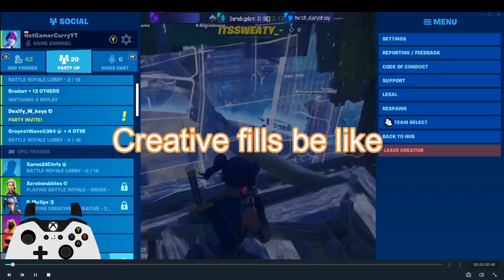Creative fills be like 🤣🤣 (Short)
Hey guys! Im really sorry I havent posted in a while I have just been lacking the motovation to post but I am going to start posting little shorts like 60 second vids just because its easier.